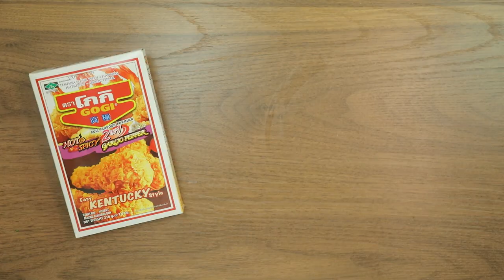Fish and Chips สูตรเด็ด...ทำง่าย...สไตล์ "อ.ยิ่งศักดิ์"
วันนี้อาจารย์มีเมนู Fish and Chips จากผลิตภัณฑ์ ตราโกกิ มาฝากคร่ะ

สิ่งที่ต้องเตรียมสำหรับ (ปลาดอลลีทอด)

แป้งทอดกรอบ ตราโกกิ   100  กรัม
เครื่องปรุงรสสูตรเผ็ด ตราโกกิ  8 กรัม
เนื้อปลาดอลลีแล่    1 ชิ้น
ผักสลัด, เฟรนช์ฟรายส์, เลมอนสำหรับจัดเสิร์ฟ

วิธีทำ (ปลาดอลลีทอด)

1. เทแป้งทอดกรอบ ตราโกกิลงในภาชนะตามด้วยเครื่องปรุงรสสูตรเผ็ด ตราโกกิคนให้เข้ากัน
2. นำเนื้อปลาดอลลีลงคลุกเคล้ากับส่วนผสมแป้งให้ทั่ว
3. นำลงทอดในน้ำมันพืชที่อุ่นเตรียมไว้ ใช้ไปฟานกลางทอดจนปลาสุกเหลือง ตักขึ้น เตรียมไว้

สิ่งที่ต้องเตรียมสำหรับ (ซาวครีม)

ซาวครีม     3 ช้อนโต๊ะ
มายองเนส            2 ช้อนโต๊ะ
หอมหัวใหญ่สับ    10 กรัม
เครื่องปรุงรสสูตรกระเทียมพริกไทย ตราโกกิ ปริมาณจามชอบ
พาร์สลีย์สับ    1 ช้อนชา

วิธีทำ (ซาวครีม)

1. คนผสมซาวครีม มายองเนส หอมใหญ่สับ เครื่องปรุงรสสูตรกระเทียมพริกไทย ตราโกกิ เกลือป่นเสริมไอโอดีนและพาร์สลีย์สับ เข้าด้วยกัน ตักใส่ภาชนะสำหรับจัดเสิร์ฟ
2. จัดปลาดอลลีทอดใส่ภาชนะตกแต่งด้วยช่อพาร์สลีย์ รับประทานคู่กับ ซาวครีม เฟรนช์ฟรายส์ ผักสลัด และเลมอน พร้อมเสิร์ฟ

▲Line @yingsakfood